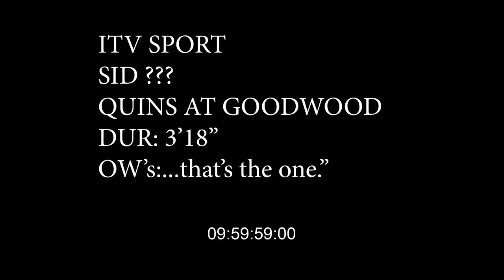Who won the Harlequins driving challenge at Goodwood Motor Circuit?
Harlequins players Stephan Lewies, Andre Esterhuizen, Wilco Louw and Tyrone Green took part in a driving challenge at Goodwood Motor Circuit.

Handbrake turns replaced hand-offs but who came out on top?

Don't miss Big Summer Kick-Off - Harlequins v Gloucester - at Twickenham on 21st May